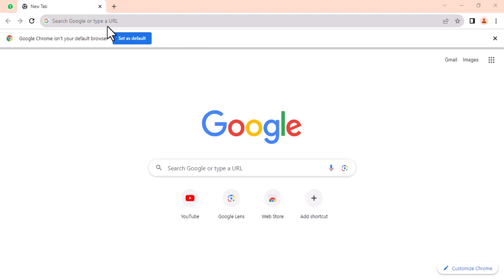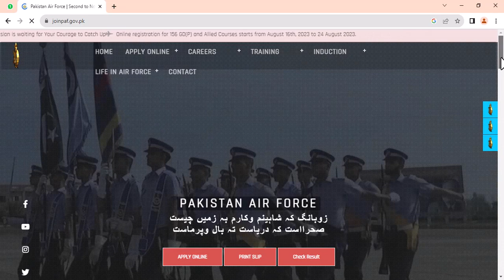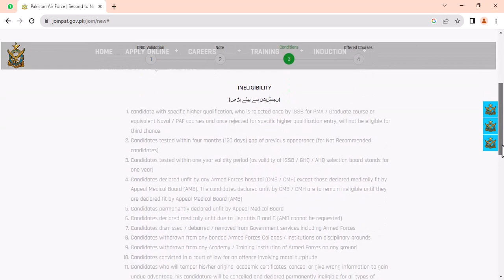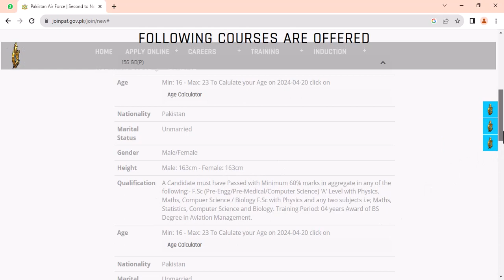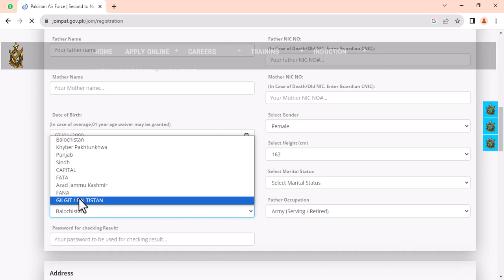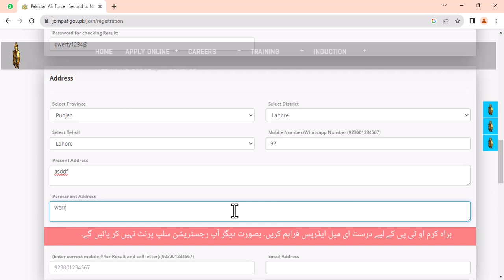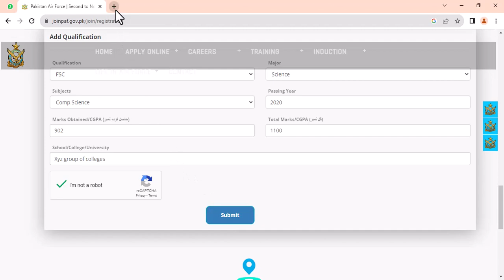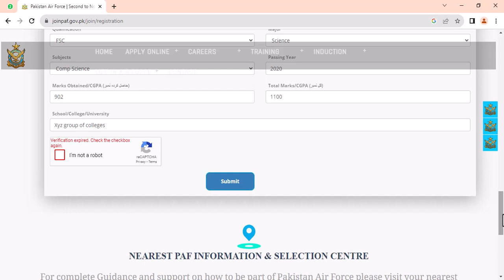Pakistan Air force mn kaisay apply | jobs in Pakistan | Easy Learning Club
Zero Semester:
1st Semester:
2nd Semester:

👉 Short Courses Group:
Web Development: